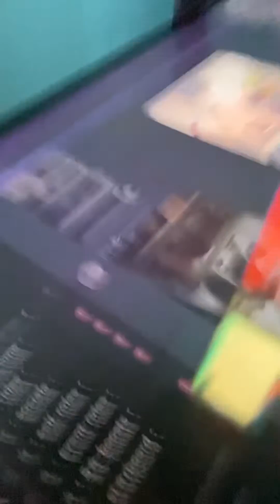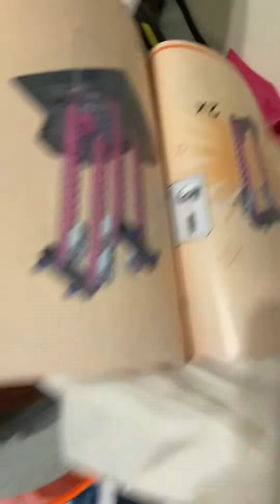January 10, 2023